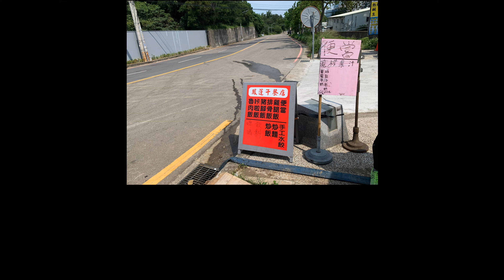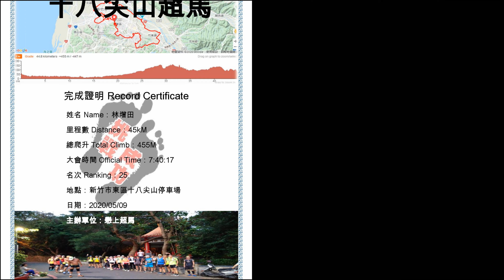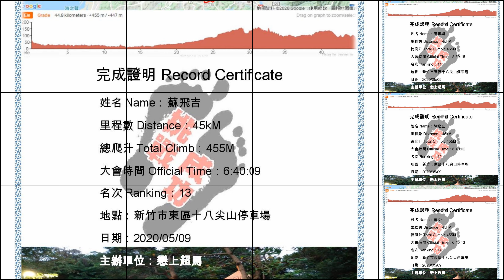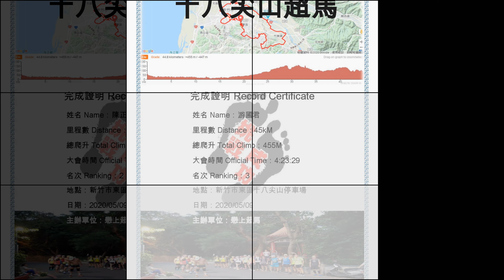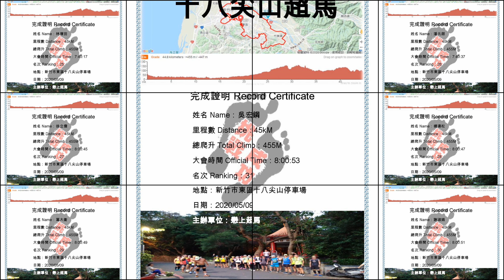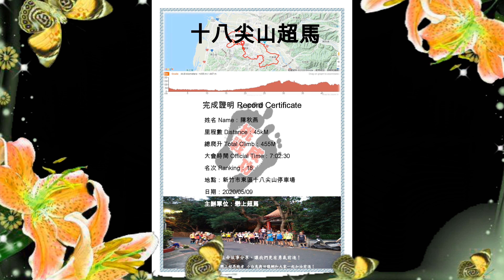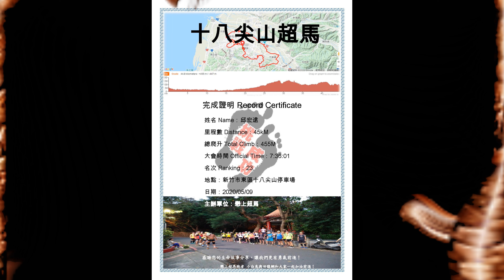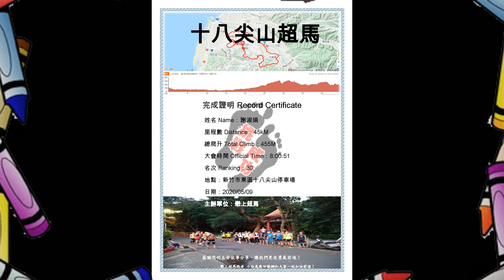十八尖山超馬~戀上超馬(二)4K